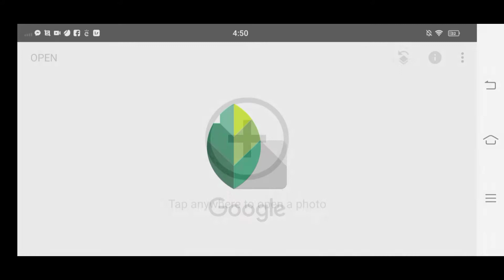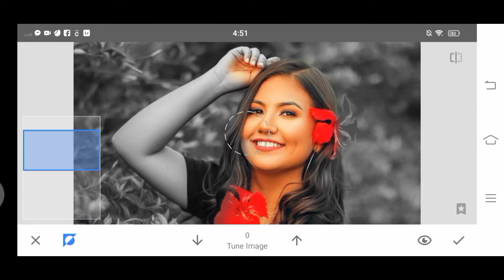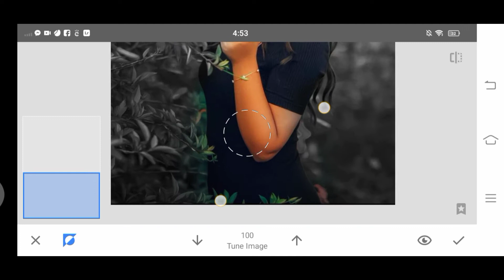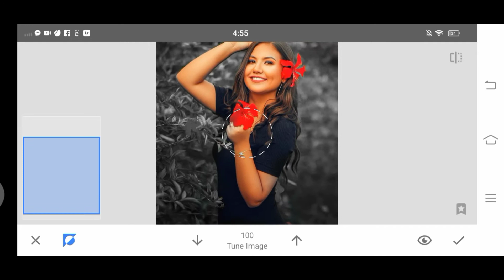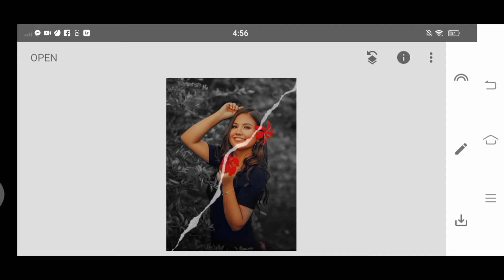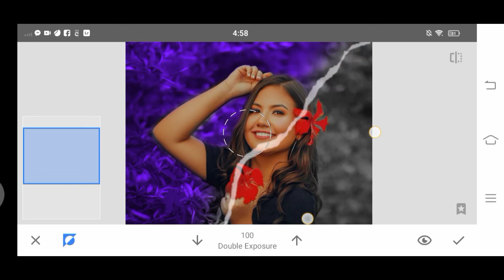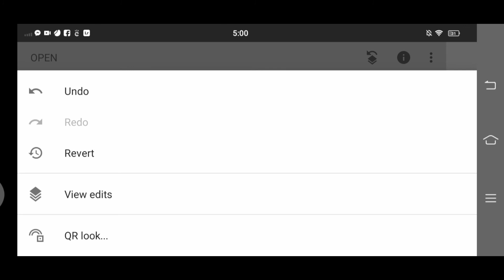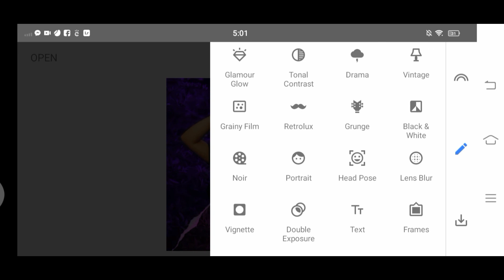Snapseed New Editing Trick | Dual Tone Effect | Snapseed Photo Editing Tutorial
In this video we will show how to make dual tone effect by only using snapseed. This is going to be an unique editing trick.